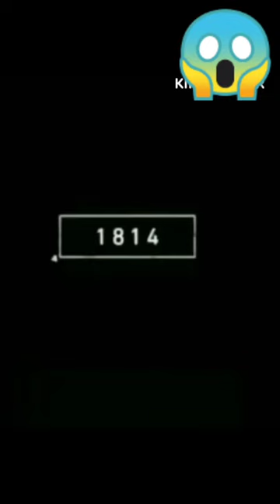2022 giraffe and 1000 BCE giraffe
2022 giraffe and 1000 BCE giraffe